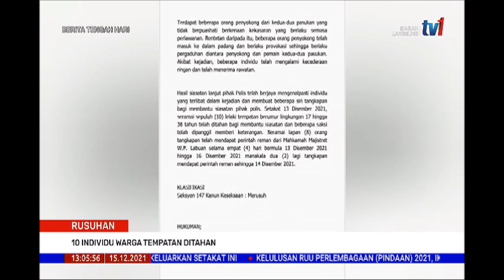15 DIS 2021-BERITA TGH HARI-RUSUHAN-10 INDIVIDU WARGA TEMPATAN DITAHAN